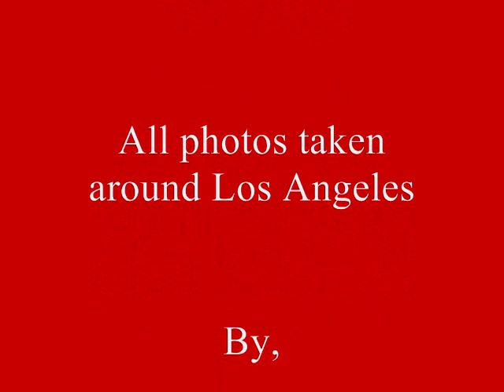Cars of the 1950s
Photos of some great cars from the 1950s.